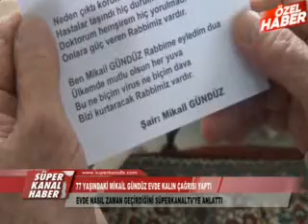77 YAŞINDAKİ MİKAİL GÜNDÜZ EVDE KALIN ÇAĞRISI YAPTI